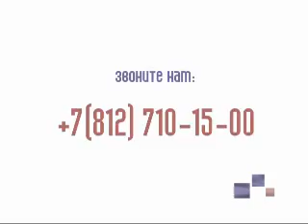Письмо от Бога